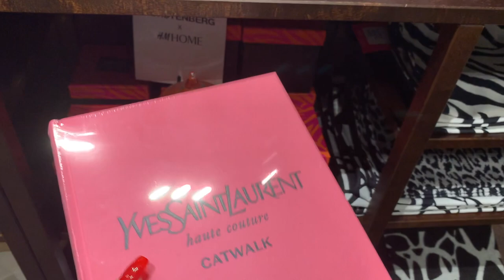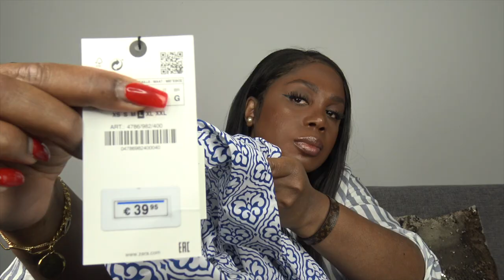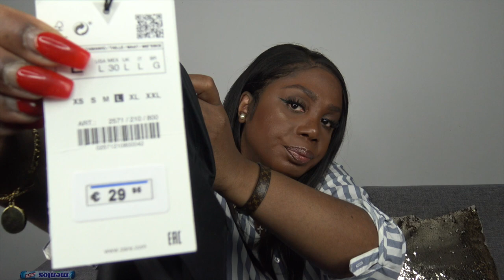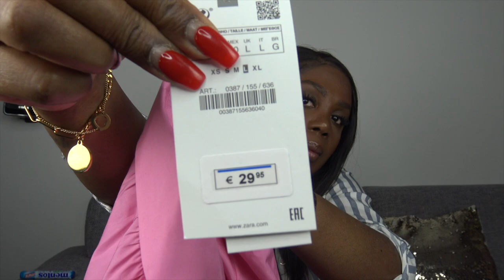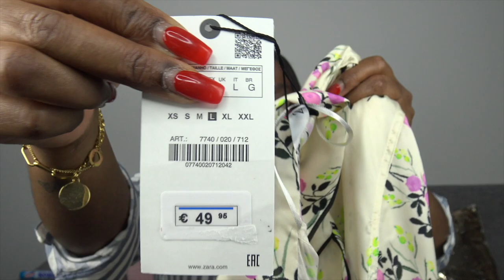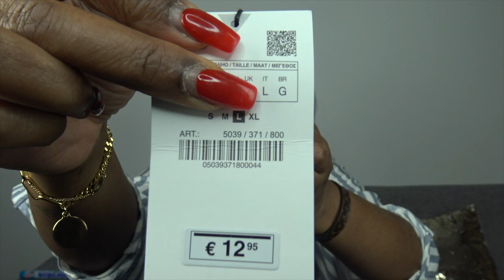SHOPPEN IN AMSTERDAM! 🛍 & 15 JULI WAS EEN ZWARTE DAG 💔🥀🕊🙏🏾 || LIFE BY NATHALIE VLOG #10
Hoi Allemaal,

Welkom terug op mijn kanaal.

Vandaag heb ik een nieuwe vlog voor jullie!

Elke dinsdag & donderdag of dinsdag of donderdag om 21:00​ een nieuwe video. Wil je geen video missen?
Veel kijk plezier ! X

Vinted: twinmom1008